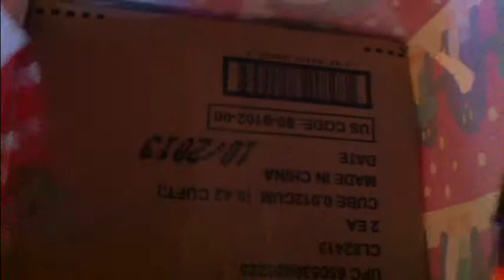HAPPY BIRTHDAY, JESUS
Don't mind this being a week late. See all 3 gifts I got from one relative from my stepdad's side of the family XD I still haven't been to Chipotle :3

PS: Ryszard is a poopface.